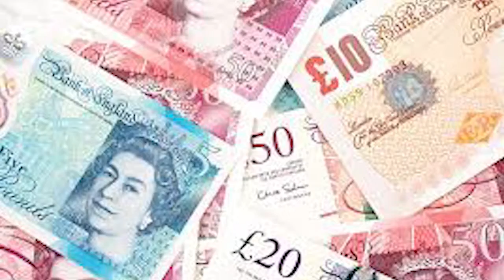Plano de Negócio recebe André Friedheim (Parte 2)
Daniel Schnaider entrevista André Feiedheim, Sócio-diretor da Francap, consultoria especializada em franchising, varejo e canais de distribuição.